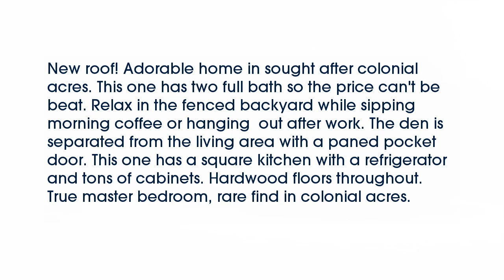Real estate for sale in Memphis Tennessee - MLS# 9987732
4550 E Dearing Rd
Memphis Tennessee 38117
MLS# 9987732

New roof! Adorable home in sought after colonial acres. This one has two full bath so the price can&rsquo;t be beat. Relax in the fenced backyard while sipping morning coffee or hanging  out after work. The den is separated from the living area with a paned pocket door. This one has a square kitchen with a refrigerator and tons of cabinets. Hardwood floors throughout. True master bedroom rare find in colonial acres.